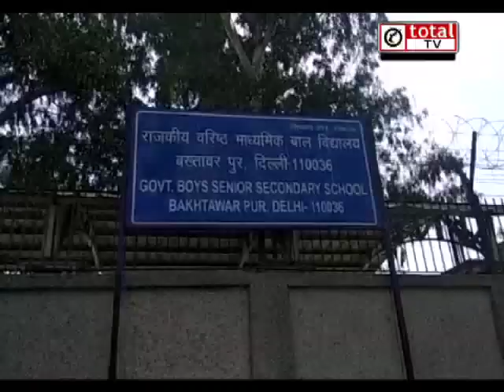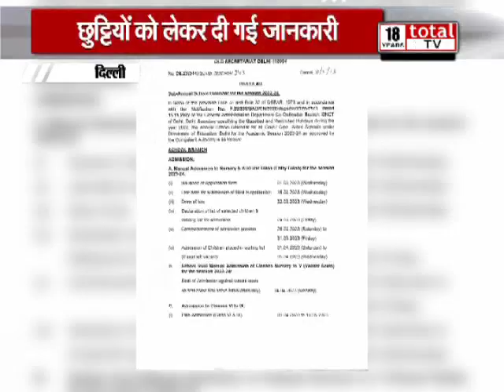delhi ||शिक्षा निदेशालय का एकेडमिक कैलेंडर जारी